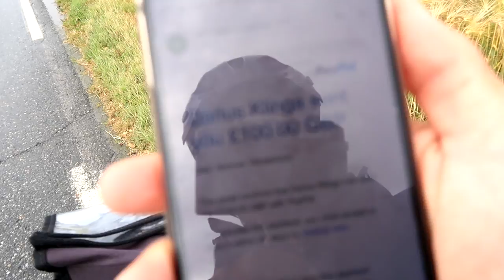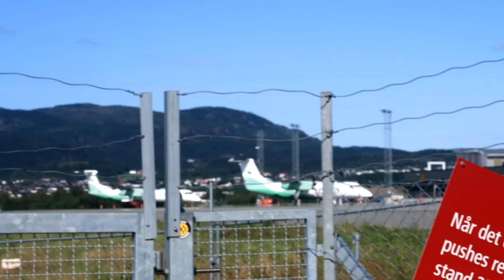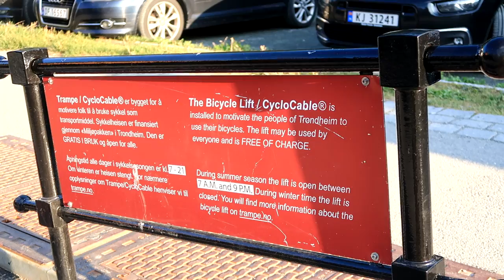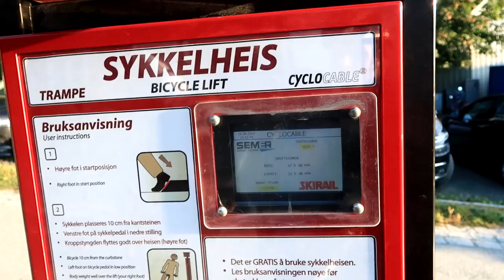Pasiekiau Trondheimą!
Music